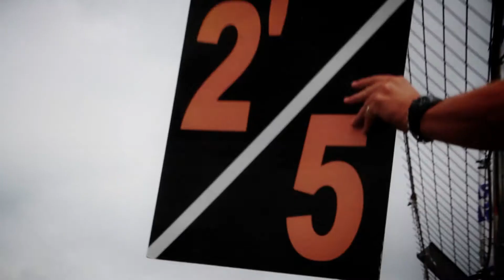SOY JUNIN autodromo